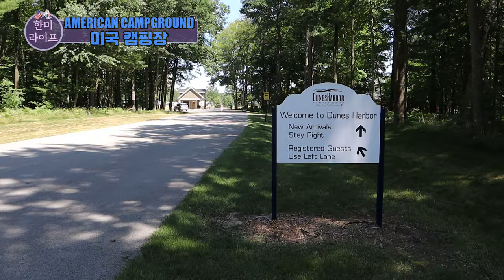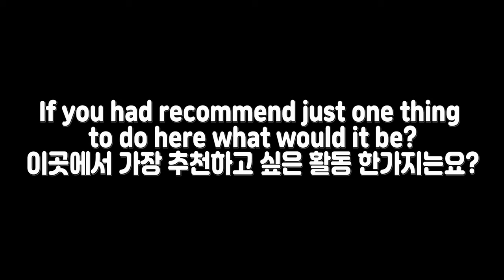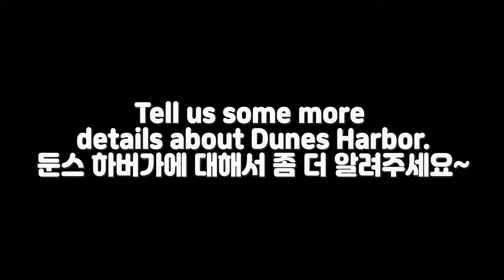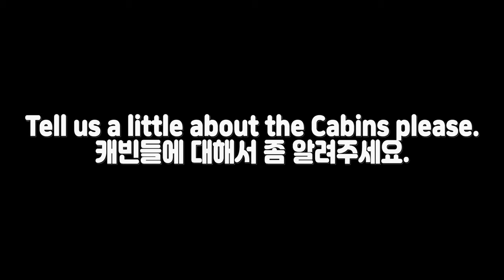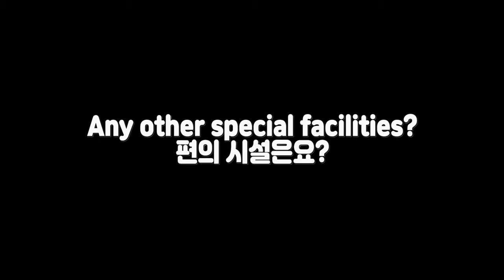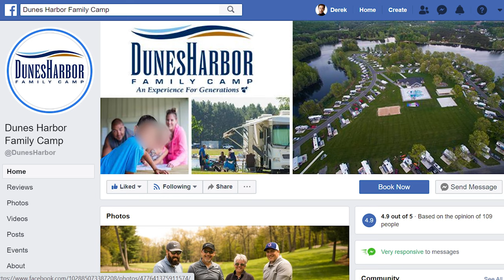미국 캠핑장이 어떻게 다를까? How Is This Campground Different?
Greetings HanMi Lifers!  Ep. 31 (How Is This Campground Different?) Has been uploaded!  Our Host the lovely Barb Buikema is going to give us a tour and tells us all the details of everything you’re curious about.   What does the campground look like?  Why is this one different/unique?  I’m sure you have plenty of questions and if you want answers, you’re just gonna have to watch.

한미 라이프 여러분 안녕하세요?  31회(미국 캠핑장이 어떻게 다를까?)가 업로드되었습니다.  호스트 바브 뷰케마님께서 안내해 주시겠는데요.  미국 캠핑장이 어떻게 생겼을까?  한국 캠핑장과 많이 다를까?  거기서 뭐 할 수 있을까?  등등 궁금하신게 많지요.  알고 싶으시면 영상을 처음부터 끝까지 시청해주세요.  저희를 SNS에서도 선팔해주세요~  한미 라이프 많이 많이 사랑해주세요!